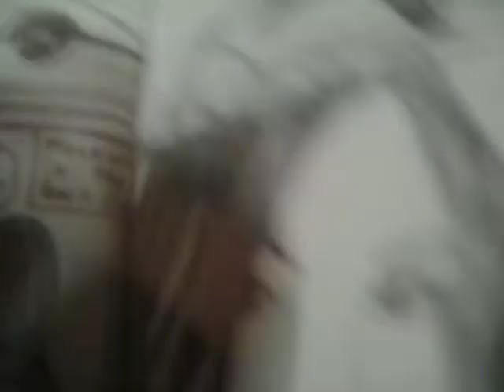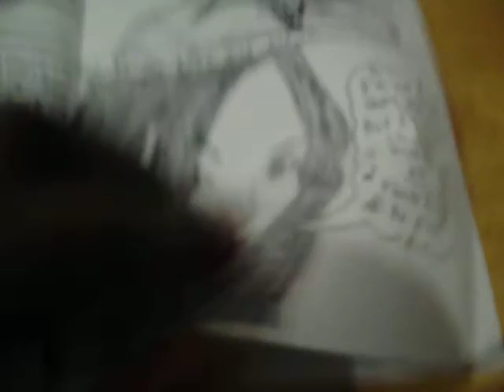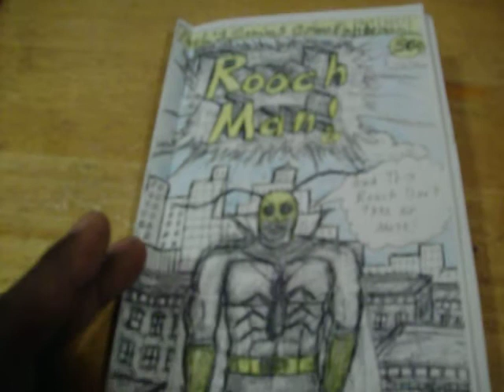RoachMan! (#100) By Funkman(Funk7779) Comics!(An Fisney Production)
And RoachMan Don't Take No Mess!
(This Is An Fktwn GhettoWood Falt Fisney Studios Production!)
Funkman(funk7779) Been Drawing Comic Books Since He was 3 years old!
On Sale Now! @ Jimmy Bob's Comic World! & Ghetto r Us!
(The Music Is From, Louie Gordy's Funktown Records!)
The Fktwn House Band Are, ISBFAP(InterGalactic Soul Brothas From Anotha Planet)
Special Thanks To VP Mr.Wilson Gordy! & Boss, Mr.Louie Gordy
Funkman(funk7779) WoJr.!n an Art scholarship when he was 7 years old @ P.S.306 in Brooklyn, New York
Funkman(funk7779) Used to sell his Comic Books to Teachers,Students (Everybody!)
Funkman(funk7779) Had Everyone hooked on his Comic Books!
Funkman(funk7779) Comics! Only On Louie Gordy's Funktown Records!-(*The Sound That Makes the World Getdown!*)
Funkman(funk7779) Is Michael Jackson, Bootsy, James Brown,Rick James, The J5, Parliment, George Clinton, BarKays & Prince!
All In One! But In Quad RollerSkates!
Only On :Louie Gordy's Boogie Records®! & Ferry Gordy's FOTOWN® Records®!
& Louie Gordy's Famla Records®! & Ron Robey's New Duke-Peacock Records®! & SweetDaddy's Ghetto Records®!
***(Da Sound 2 Mk Da Planet GitDwn!)***
-Fikipedia® is a free online encyclopedia, created and edited by volunteers In Da GHETTO around the world and hosted by the Fikimedia Foundation®!
Funktown!-Da United Ghettoes O America!
FunkTwn! Da Chitlin Circuit Empire!
Funkman(Funk7779) Da UnderGround Disco Supa-Producer!
Sold @ Ms.LaLa's Records & Tapes®! & F-Bay® & Famazo®n!
Spon. By Franky Furinos Superstar Musical Instruments®! & Donel Toy Trains® & Slappy Happy Toys®! & Fichael Jackson's EverLand Enterprises® & Da Fktwn Ghettoland Fisney Amusement Park® & FcGhettoes Hamburgers® & Supa Hood Mart®! & Clone Em Inc.®-Da Soul Bro. Stealth Co. From OuterSpace®! & Galactic Afro Stealth Inc®!
Star Clause®!-Fktwn Da Clones O Da Boogie®!-Funk-Vader®! & Da Soul Troopers®!
FkTwn-Fotown's Stealth Star®! In Outer Space!
 Da Fotown Museum® tells the story of how a man’s vision turned into one of the largest, most successful Record Companies of all time and how the music—the Fotown Sound® —captured the hearts of young people, not only in America, but across the globe.
**(Special Thanks To The Producer: Funkman(funk7779) & Dr. GroovyMan(7779)**!
(Funkmanfunk7779 Radio Plays The Greatest Hits Of Funkmanfunk7779 & Similar artist! At Jango.Com)
The Louie Gordy jr's Funktown-Fotown Records-Da ReBirth Of Soul!
***(At FkTwn!,We Git On Up! & Do Our Thang!)***
Louie Gordy's Funktown-Fotown Records!-We Make Da World GitDown!
Also Available On 8 Track & Cassettes!
Like Wow!
(Special Thanks To Da Pop Soul Legend- Funkman(funk7779) The Producer!)
Louie Gordy's Soul Subway!- The Hippest StarGate In The World!
Use Da FkTwn Force O Da Boogie®!- Luke!
*(The Sound That Makes The World GitDown!)*
Fotown-FunksVille USA! –The Parallel Dimension of Da Boogie!
Louie Gordy’s Soul Subway®!- The Portal To Other Dimensions!
Fksville USA's FotorTown Revue®!-Da Fotown Sound®!
FunksVille USA!
We Built A AFRO TIMEMACHINE®! {\sqrt {(1+\beta ^{2})/(1-\beta ^{2})}}}
Disco Is Back!
RollerDisco! RollerSkate!
 Give Me Some Skin!
I Can Dig da Scene & Afro Sheen!